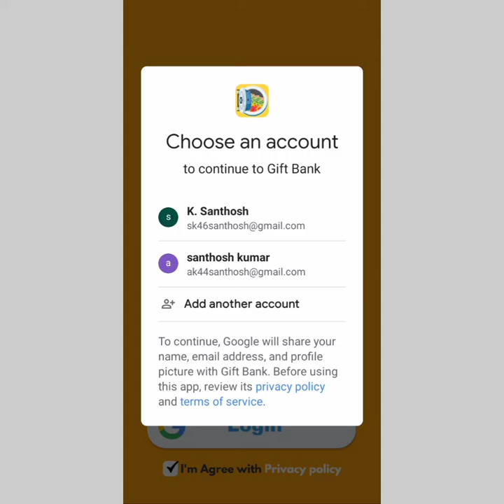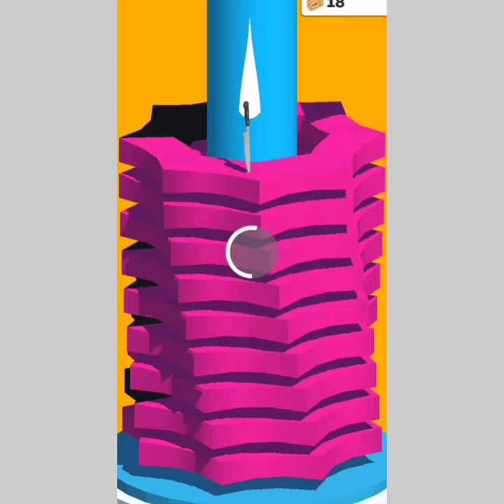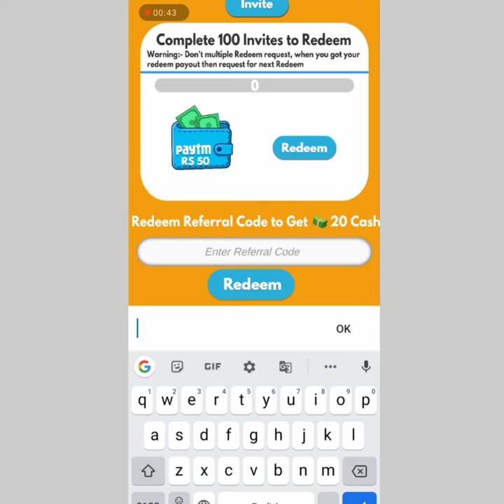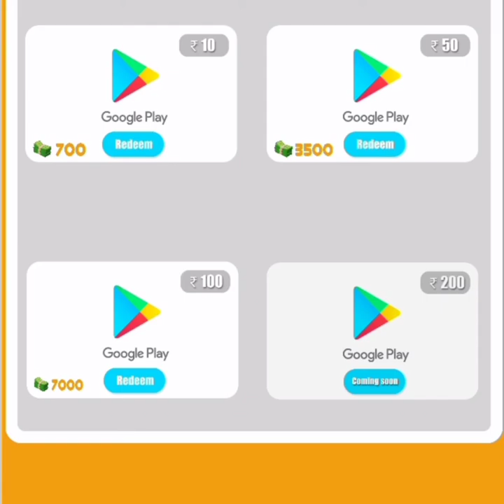FREE FIRE Diamond earn real app tamil